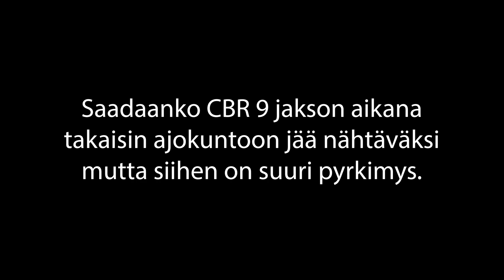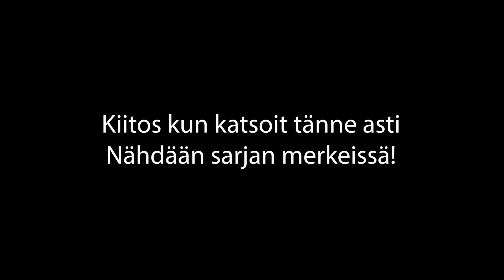CBR Ajoon vapuksi 23 INTRO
Tervetuloa kanavalleni seuraamaan Honda moottoripyörän rakentelua.